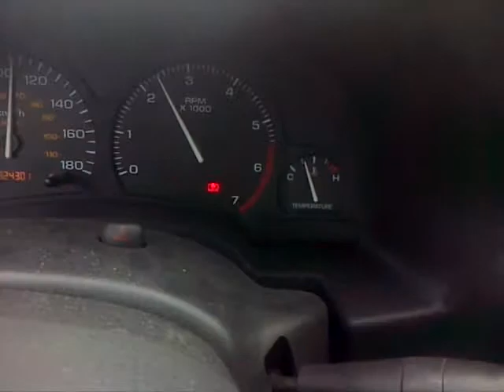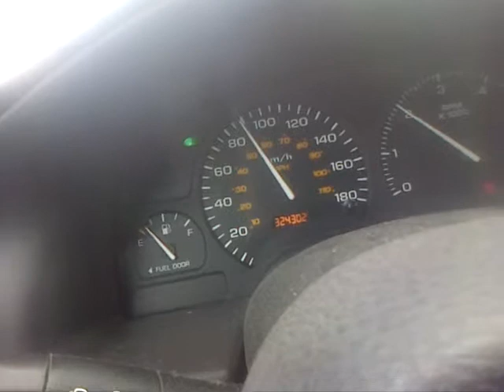turn it down? turn it down for what by Lil John. watch the thing rev over 4000RPMs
picked up a scrap gm Saturn with the legendary 2.2EcoTec , warning high volume. turn it down for what lol? reving action car has 324,000 kms and drove fine.